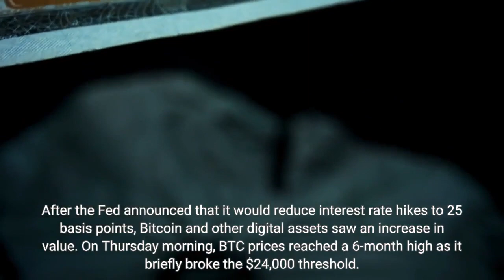Bitcoin Price and Ethereum Prediction; Big Day Ahead with US Nonfarm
Bitcoin (BTC) and Ethereum (ETH) both managed to remain stable at around $23,000 and $1,600 respectively. Previously, BTC went on to reach a record-high of more than $24,000 following the Federal Reserve's decision to raise interest rates by 25 basis points. Later today, the US January Nonfarm Payrolls are expected to be released today, which could have a major impact on the prices of BTC and ETH. The cryptocurrency market has been strongly affected by the recent US Federal Reserve policy. After the Fed announced that it would reduce interest rate hikes to 25 basis points, Bitcoin and other digital assets saw an increase in value. On Thursday morning, BTC prices reached a 6-month high as it briefly broke the $24,000 threshold. Following this trend, Ethereum has witnessed a significant rise and is currently trading at $1,641. Additionally, traders are hesitant to make any strong bids as the upcoming Non-Farm Payrolls (NFP) data, scheduled for today, will likely influence the Bitcoin price. These figures are crucial because they will guide the Fed's future decisions. Additionally, the strong employment growth indicates that the Fed will maintain its dovish stance in the upcoming sessions. The US January Nonfarm Payrolls report is due today and it could be a big day for Bitcoin. This report provides insight into the health of the US economy and could have an impact on the price of Bitcoin. The report is expected to show that the US economy added fewer jobs in January, which would be a positive sign for Bitcoin investors. Additionally, other economic indicators such as ISM Services PMI, and Final Services PMI will also be released today and could influence Bitcoin prices. Investors should pay close attention to these reports in order to make informed decisions about their investments in cryptocurrencies. Analysts from TD Securities have predicted a 220K rise in US non-farm payrolls and an estimated expansion of the Unemployment Rate to 3.6%. According to experts, the Average Hourly Earnings have increased to 4.9% yearly, while remaining unchanged at 0.3% on a monthly basis. This marks an increase from the previous release of 4.6%. With demand for labor exceeding supply, job seekers have more negotiation power. This could result in higher price indices, which could counterbalance expectations for a slowdown in the Federal Reserve's policy of tightening. According to Cathie Wood, CEO of ARK Invest, Bitcoin is a great asset to protect wealth and provide insurance for those around the globe who are financially disadvantaged. This point of view has likely caused its price to appreciate. Cathie Wood, a strong advocate of cryptocurrency, is confident that Bitcoin will hit the $1 million mark. She believes that digital currency provides equal opportunities for both the wealthy and those with more limited financial resources to secure their wealth. The broad-based US dollar failed to halt its decline and fell even further. The dollar index fell 1% to 101.